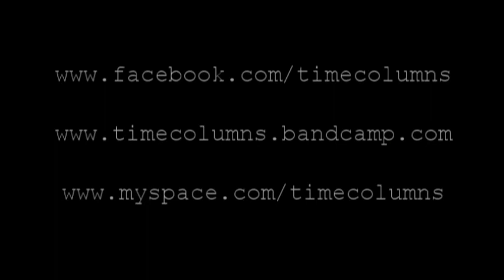Time Columns - Salvo (live)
Live at the train station in Shepherdstown, WV.
"Salvo (Sun Rise in the Sea)"
Time Columns, 2010